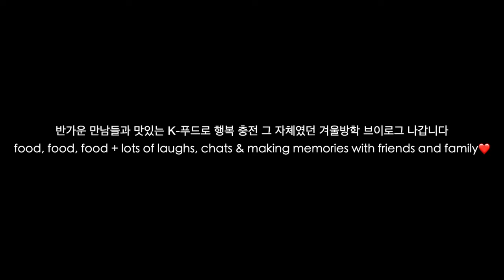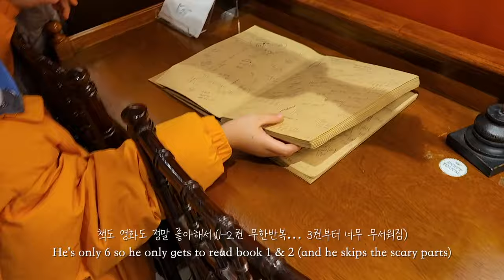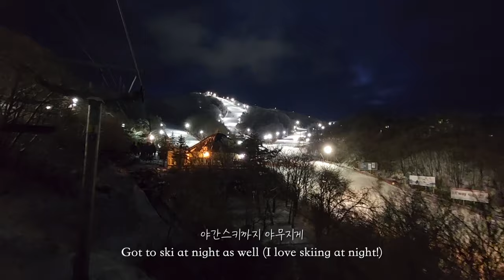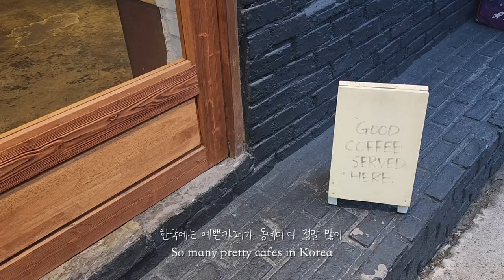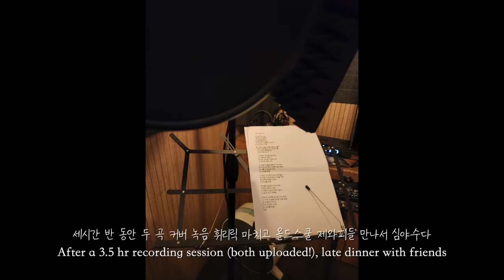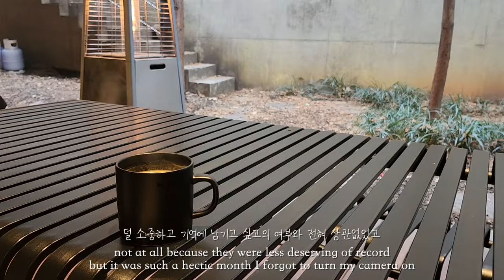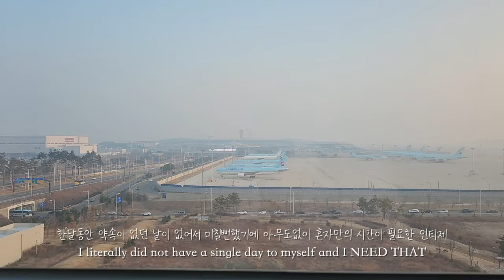🇰🇷✈️ Law school winter holiday in Seoul, Korea 🍽️ friends, family, so much food + got my grades😆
First time in Seoul since law school!
Friends, family, and food - all I needed.